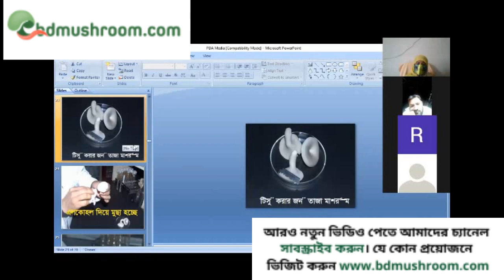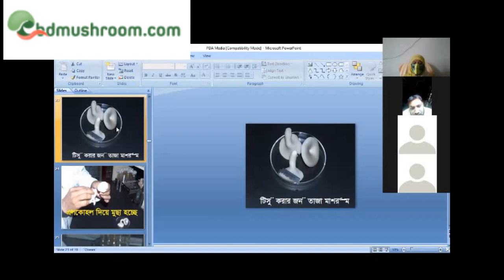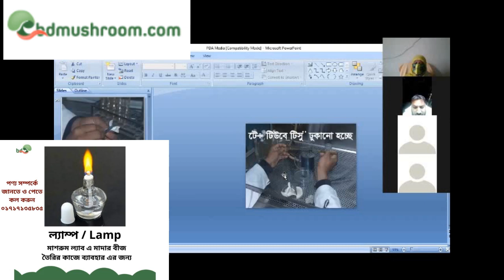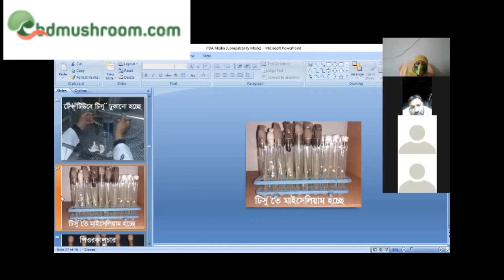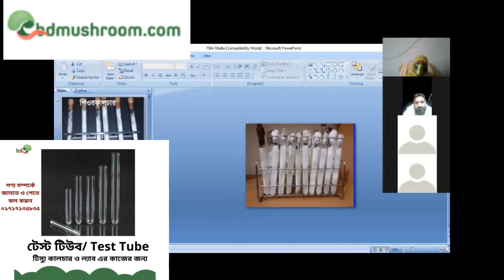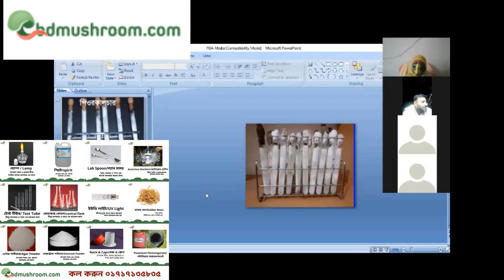পিওর কালচার বা টিস্যু কালচার করার সঠিক পধত্তি কি? | What is the correct method of pure culture?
পিওর কালচার বা টিস্যু কালচার করার সঠিক পধত্তি জানতে পারবেন এই ভিডিওতে।
In this video, you will learn the correct method of pure culture or tissue culture.

আরও জানতে আমাদের পেইজে ভিজিট করুন অথবা সরাসরি কল করুন।